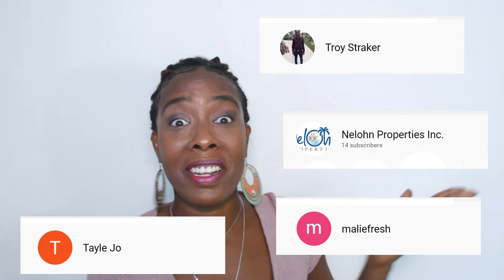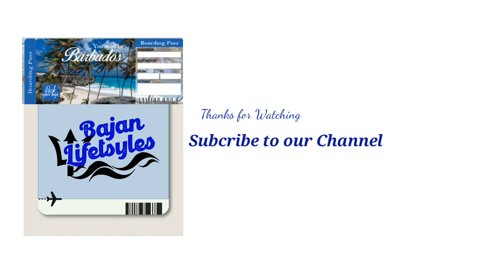5K GIVEAWAY, You could be one of the lucky winners. Monthly Giveaways.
We are celebrating as we move into 5000 Subscribers, 5 Lucky people will win. All you have to do is:

- Comment "Lucky Five" (Under the Instagram Post)
Winners will be chosen through Instagram random pull generator.
So you must follow and comment on Instagram to win.

Look out for the clues in our videos. For a chance to win.

v=sBh1Xt7kSCg&list=PLoHZqFmYL4Hm_yLdbSnOrND5XrQnkKZDq